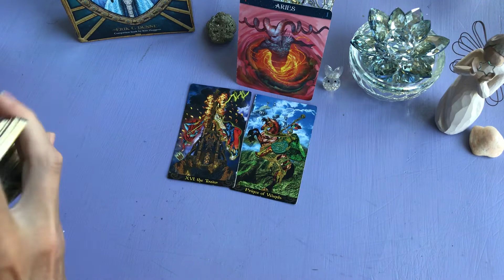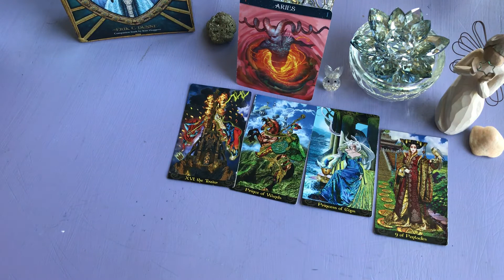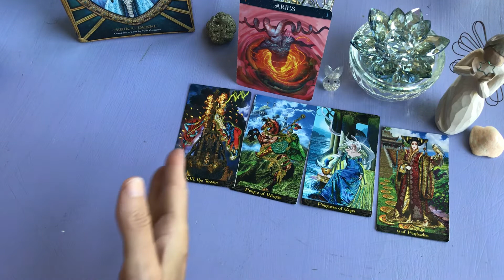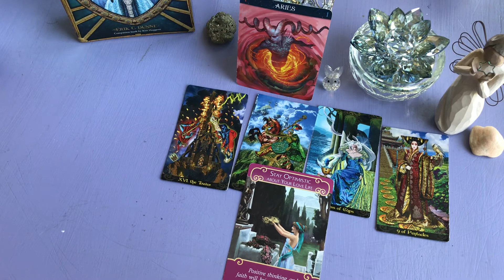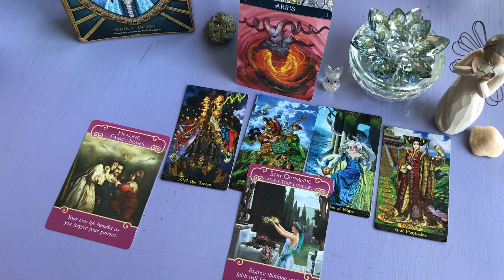Aries weekly May 4 ... Something better is waiting for you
Aries weekly energy May 4-8.  This may or may not be your day for a message for within 2 weeks